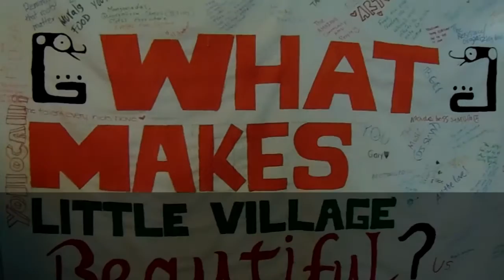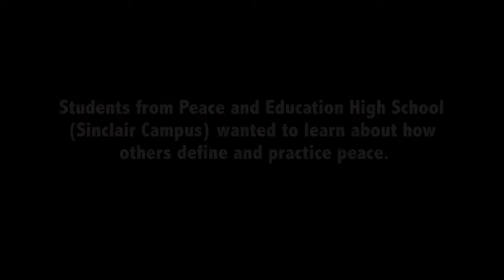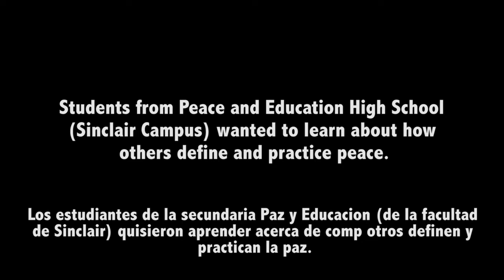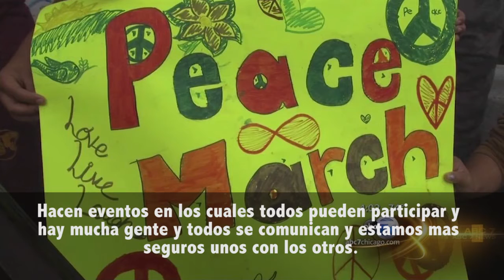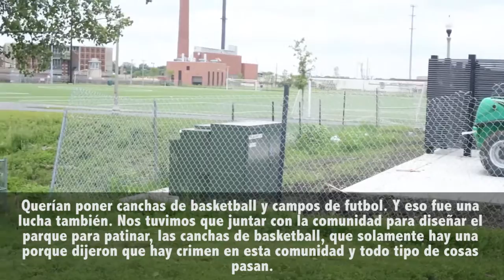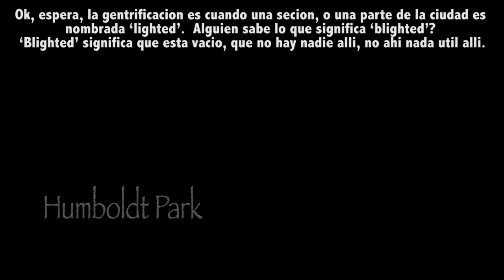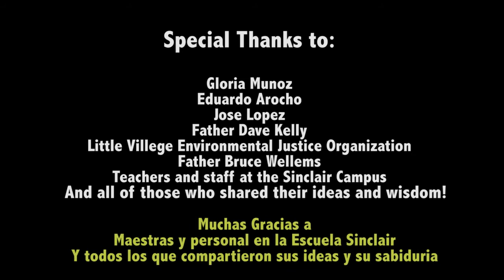A Cause for Peace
Students from Peace and Education High School (Sinclair Campus) created a documentary to define peace in several neighborhoods across Chicago.